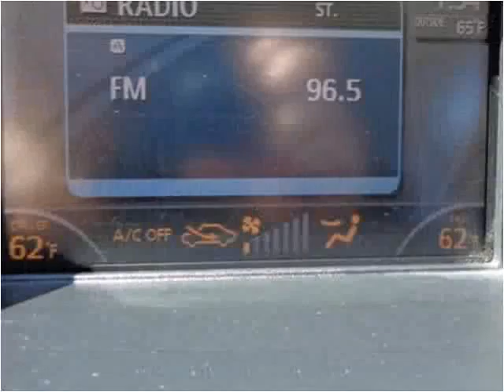2006 Nissan Murano Used Cars Sheridan WY